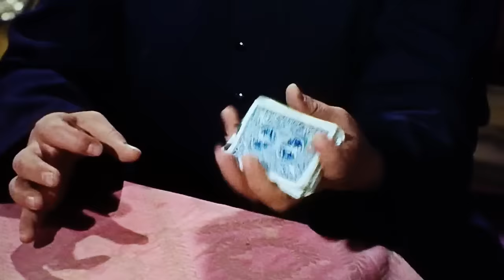Cantinflas jugando a las cartas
Cantinflas el padrecito